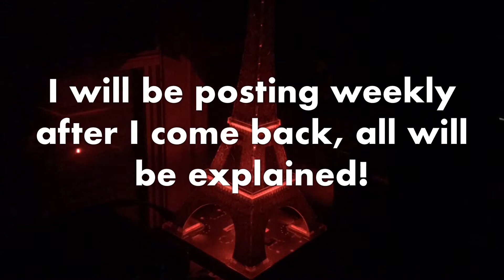ANOTHER Update Video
Hey guys, it’s me Jesus. Here’s some info that I would like to share with you guys! (: